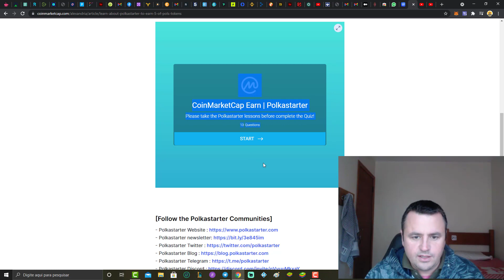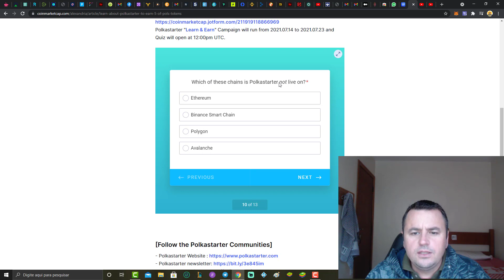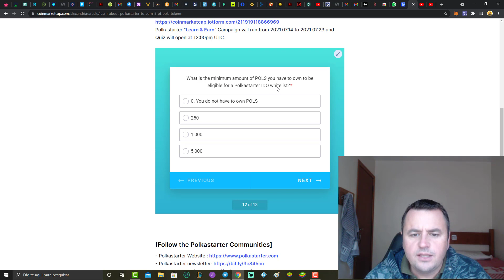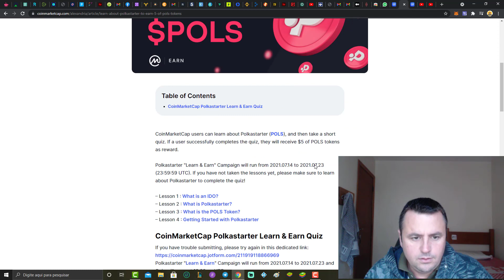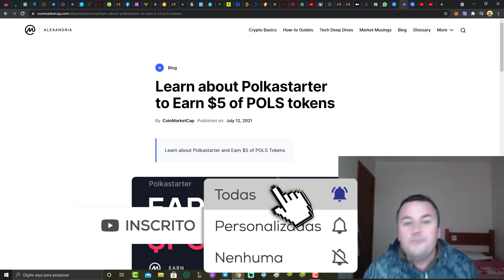GANHE 5 DOLARES EM POLS 🤑🚀 ESSE SEMPRE PAGA👌 RESPOSTAS POLKASTARTER ANSWERS GO GO GO✔💲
GALERA O CODIGO DE CONVITE É OBRIGATÓRIO SENAO NAO GANHA!
CODIGO PARA 50 tokens: ID46D7ED2C58

codigo para ganhar +130:      Q9TF93

LINK DA MORPHER ( KYC REQUERIDO)

use o codigo : 6gdbrrb2 e ganhe 200 moedas!

GANHE DINHEIRO ASSISTINDO 1 VIDEO POR DIA ✔💲💥